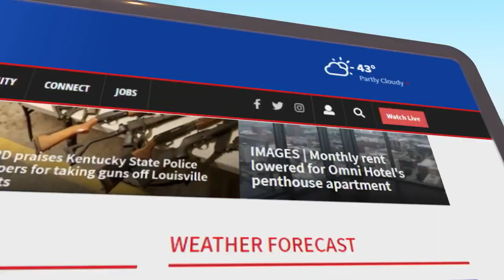Louisville union the sole 'no' vote on UPS contract deal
Teamsters Local 89 voted to reject the deal.